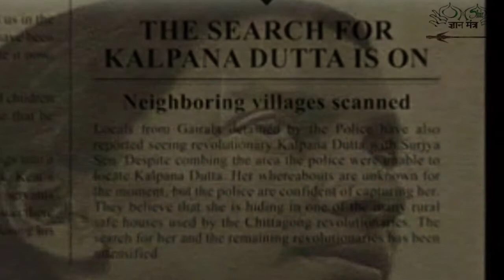कल्पना दत्त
Kalpana Dutta was an Indian independence movement activist and a member of the armed independence movement led by Surya Sen, which carried out the Chittagong armoury raid in 1930.